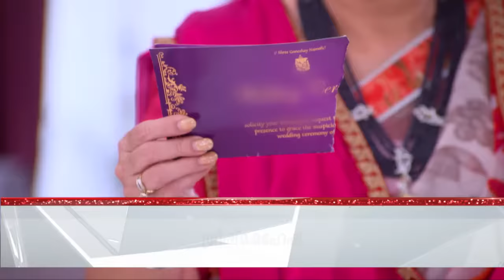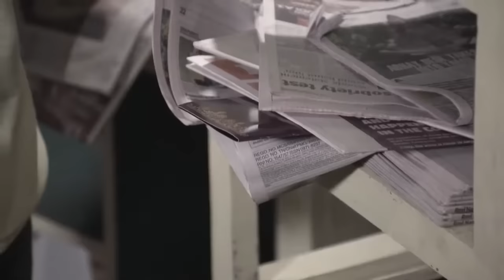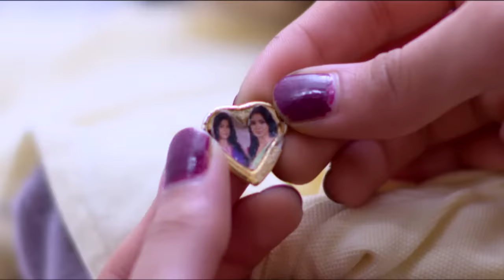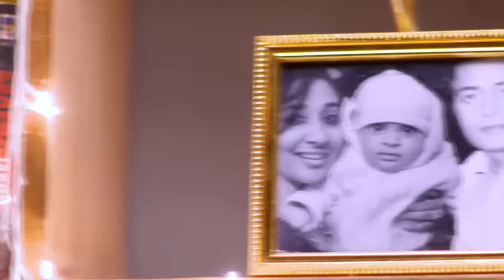STAR VEZHAMBAL 242 TD 19 04 18